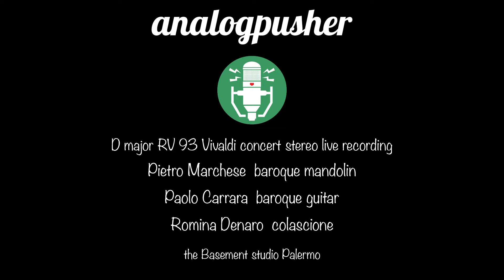D Major RV 93 Vivaldi concert - analogpusher stereo live recording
😎 analogpusher live recording 🎧

Played by:
Pietro Marchese - baroque mandolin
Paolo Carrara - baroque guitar
Romina Denaro - colascione

analogpusher live recording microphones:
Stereo Grundig GDSM 200, Sennheiser MD406, Astatic GM178